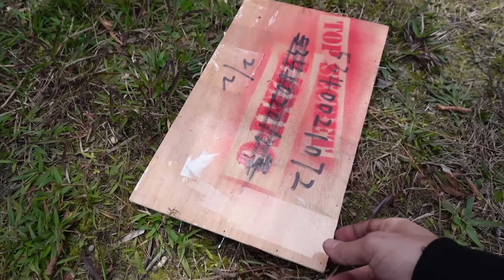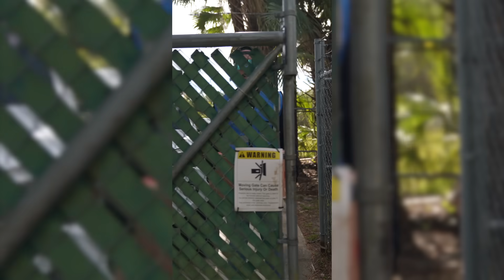Almost Rolled My Skyline GTR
The trails are getting WILD and I’m stoked I’ve had an excuse to take them to the next level! gets you entered for a chance to win a Podium1 Ultimate Simulator valued at over $50,000.